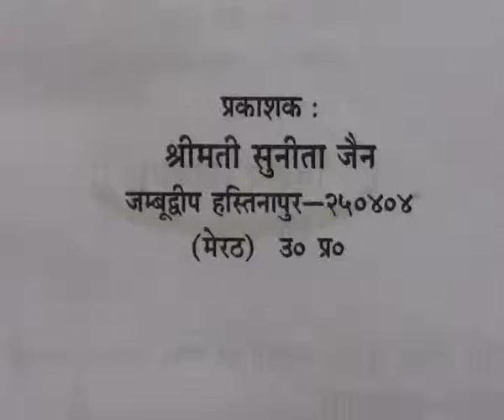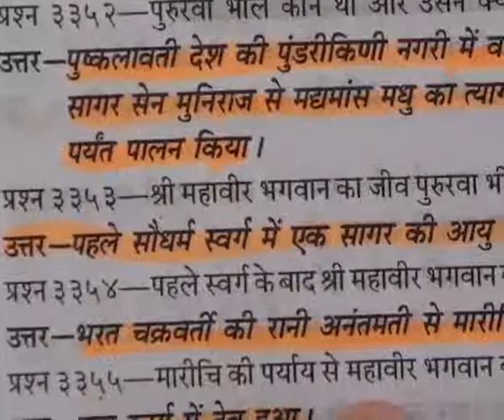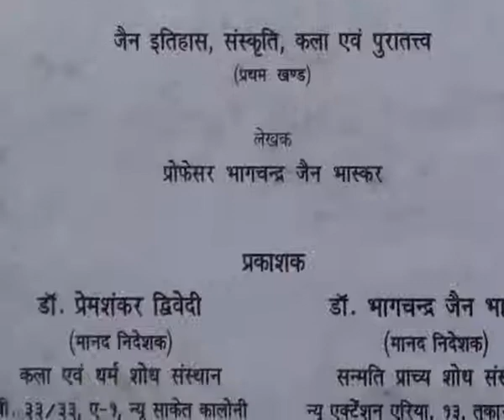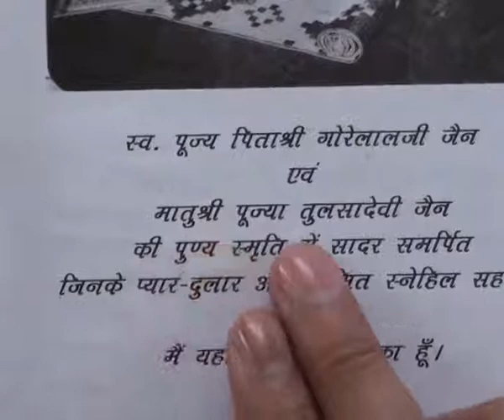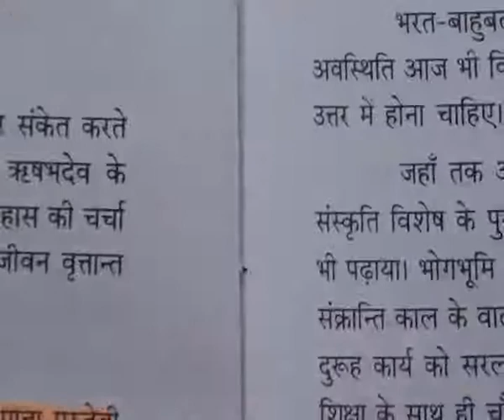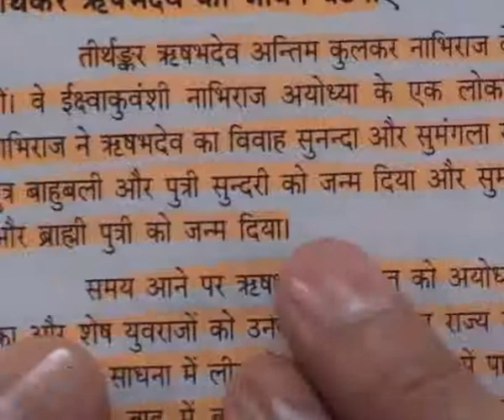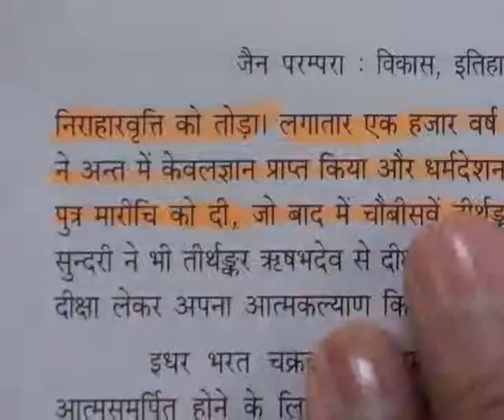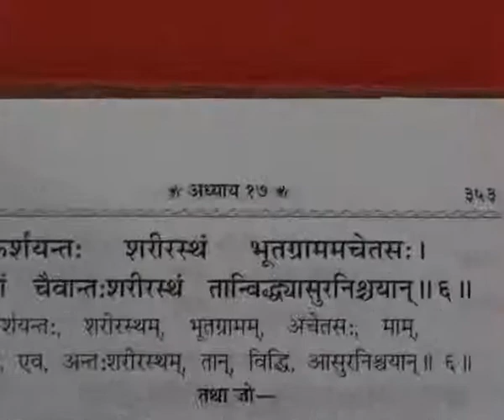Barwala Satsang (4 to 6 March 2011) Part33 of 39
Barwala satsang 4 to 6 March 2011 By Bandichhor satguru Rampal Ji Maharaj